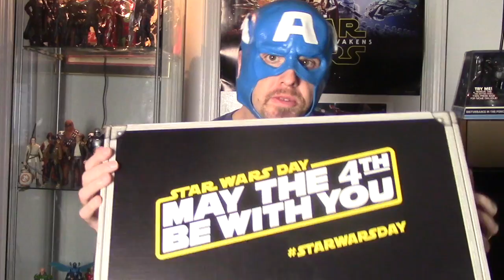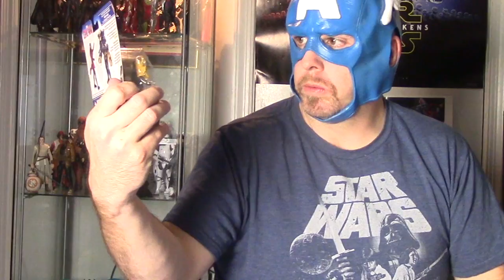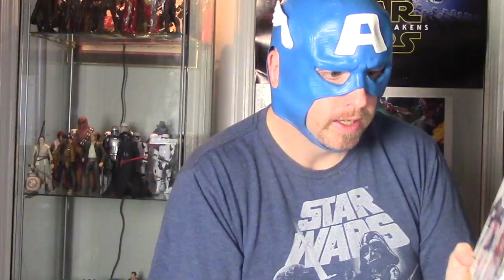Captain America: Civil War Unboxing, Contest, Non-Spoiler Review & Reader Questions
Send questions, artwork to be featured in a future episode of Pop Talk to: